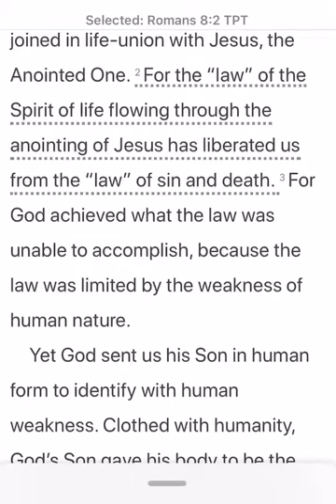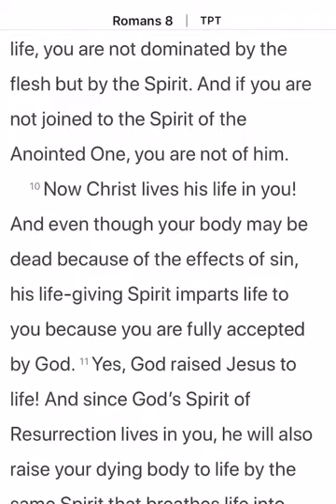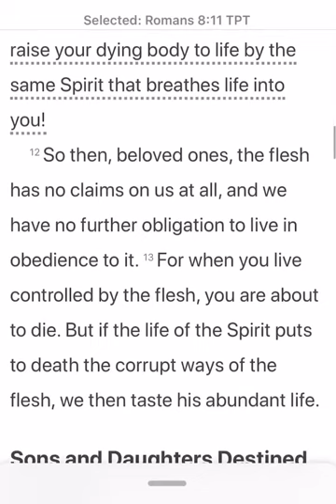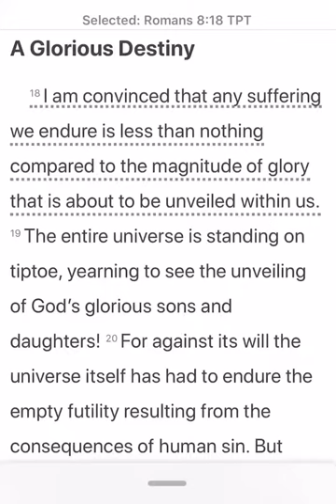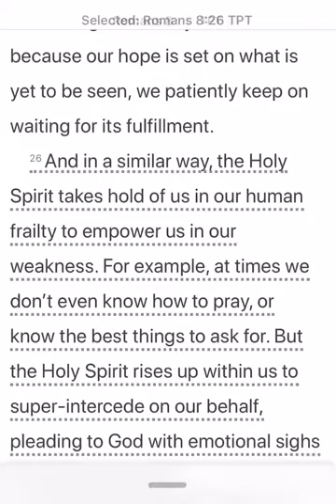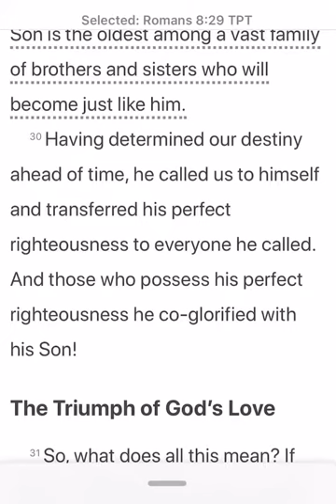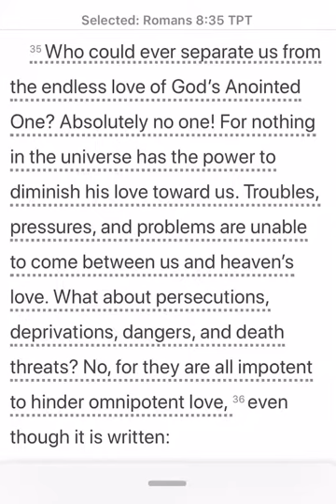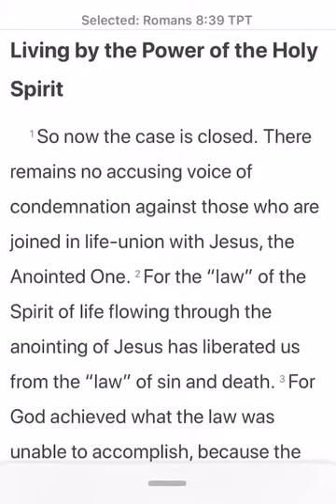The Fight of Faith- Romans 8 TPT // Bible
Let’s take the next 16 minutes to dive into our Daily Bread together! These Bible ReadAlong videos are for people we share the same struggles with reading consistently, like myself. So download the free YOU VERSION bible app and follow along as we let The Word of God renew our minds and captivate our hearts!
Amen

Save our Prayerline phone number!
Call/text available 24/7 at
(424) 70-FIGHT

Would you prayerfully consider becoming a member of our “Fight Fam” by supporting us?

Available on iOS Mobile Devices &
Android Mobile Devices :

Spreaker, Spotify, iTunes Podcast App, iHeart Radio, Google Play, Stitcher & SoundCloud